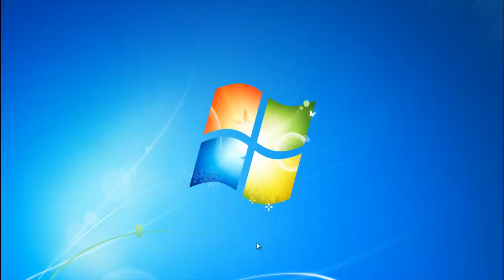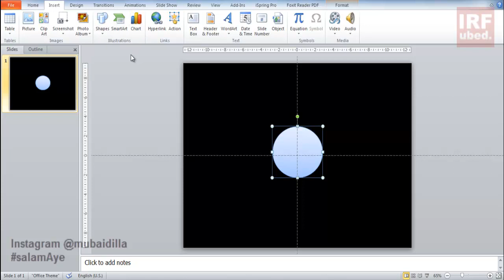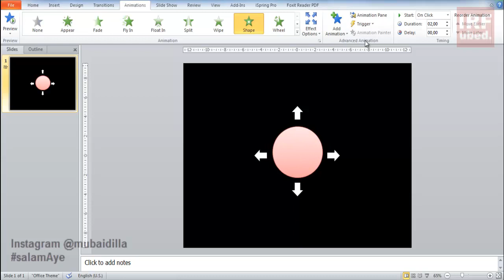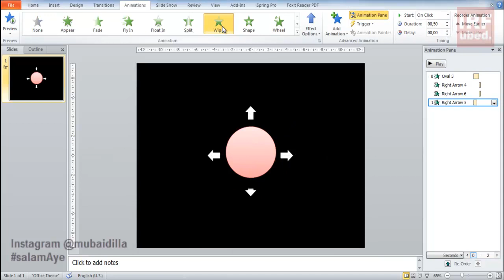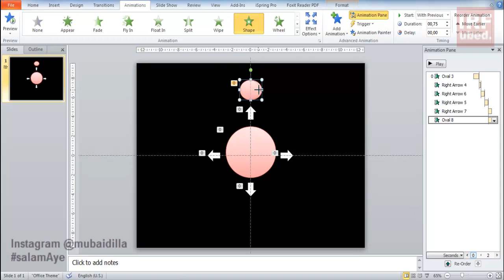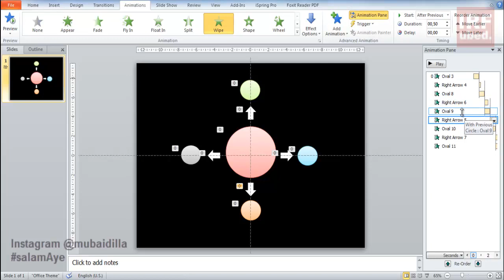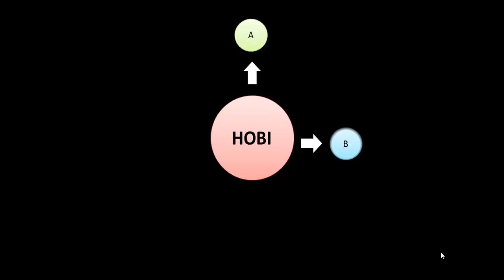Cara Membuat Tampilan Slide Menarik pada MS Power Point #16